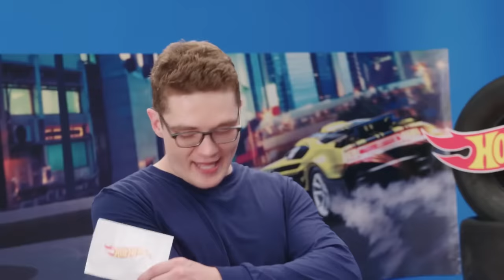EPIC Level Up Compilation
Relive all of the INSANE challenges of Hot Wheels LEVEL UP in this epic compilation!